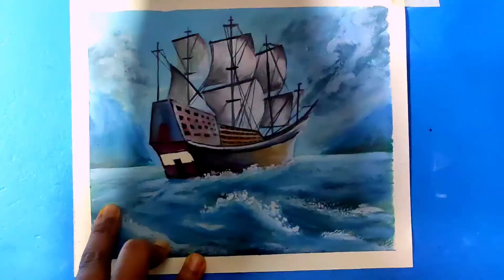How to draw a boat in the sea | acrylic painting